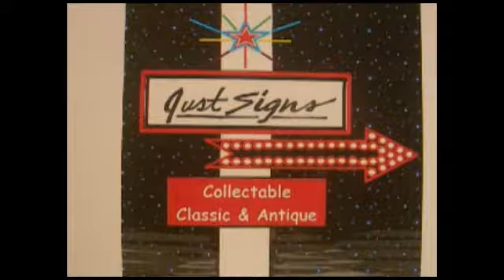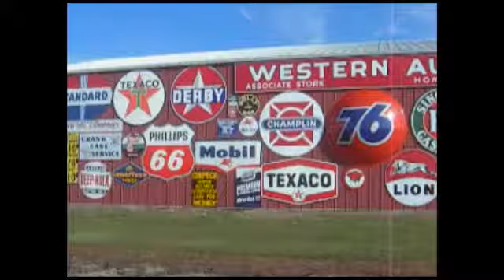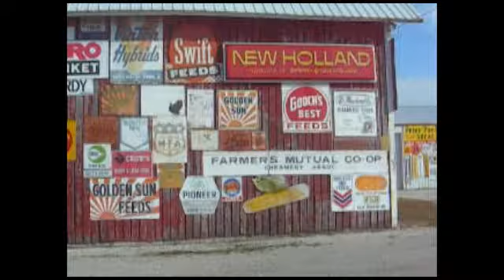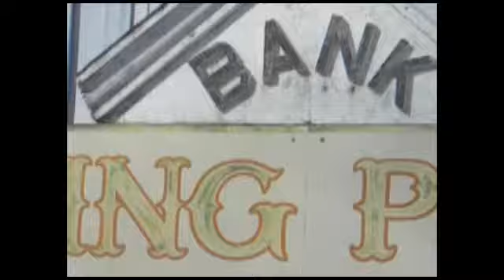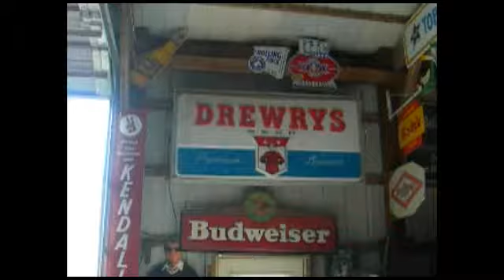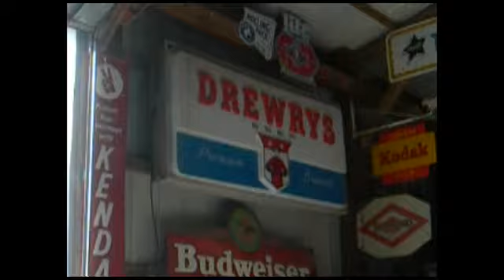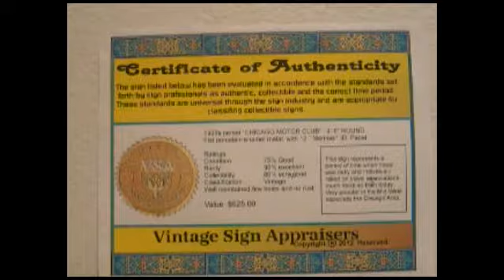Vintage Sign Appraisers